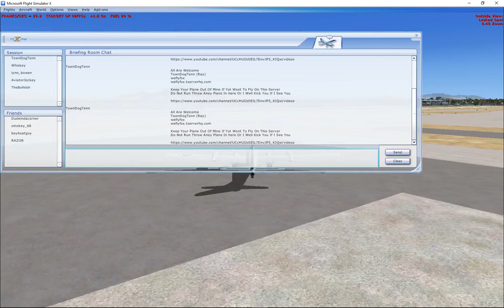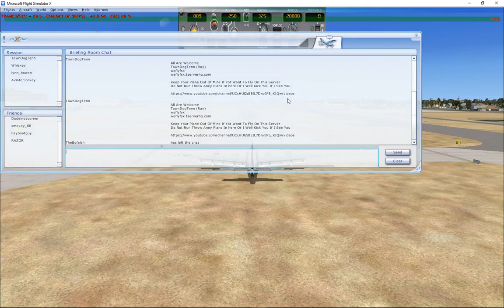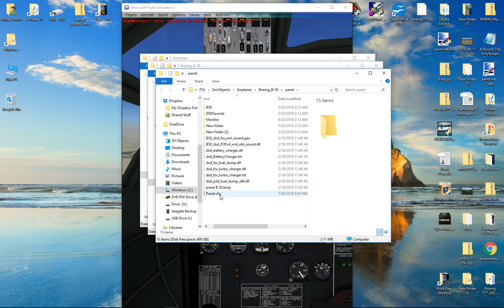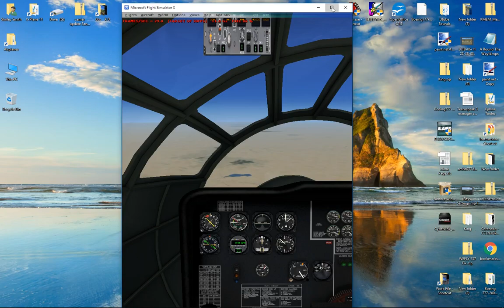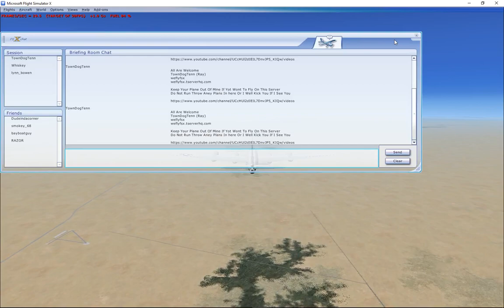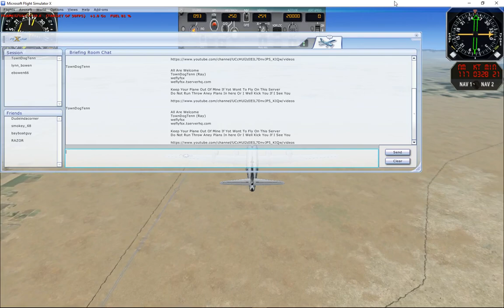Sky Harbor KPHX To San Diego KSAN